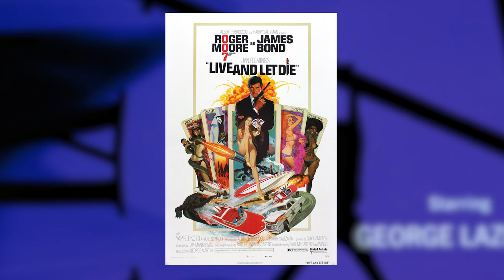What If George Lazenby Hadn't Made On Her Majesty's Secret Service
What If George Lazenby Hadn't Made On Her Majesty's Secret Service. What if he started in Diamonds are Forever, How would his James Bond be recieved, how well would we remember him and how different would the franchise be. i wanted to explore this what if and see.

About Me:
Greetings and welcome to the channel The Bond Geek from me Henry. This channel is about one fans journey with James Bond.  How it affected me growing up with these films, books and games and the impact it has had on his life.   I am also a man with Dyspraxia, Dyslexia and mild ADHD

Goldeneye was the very 1st Bond Film I saw at the age of four and since then have been obsessed with the whole franchise and everything about it. I have come online to share my passion and chat with you about it, giving my opinions and hopefully starting conversations.

We will look into reviews, editorials and the top tens of my connections with James Bond.

BRUU The Gourmet Tea Subscription Club. We are an award-winning tea subscription where our boxes are unique to every individual as our subscribers get a unique box each time based on their chosen preferences. Along with this, they get a golden discover tea to try and a surprise from us every month.
meaning I will make a commission on sales you make through my link. This is at no extra cost to you
to use my links/codes, it's just one more way to support me and my channel! :)